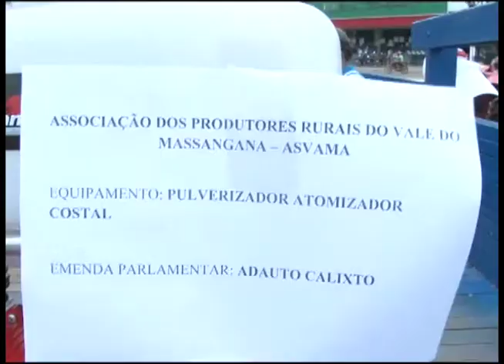GIRO CIDADE 05 10 2015